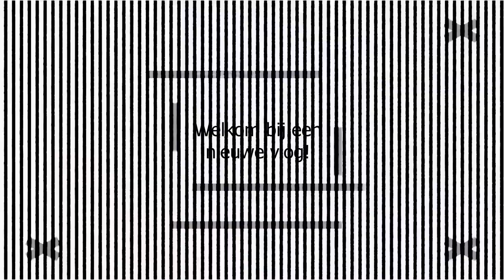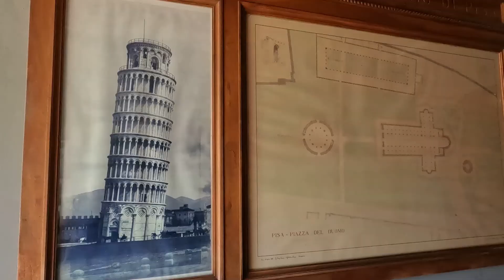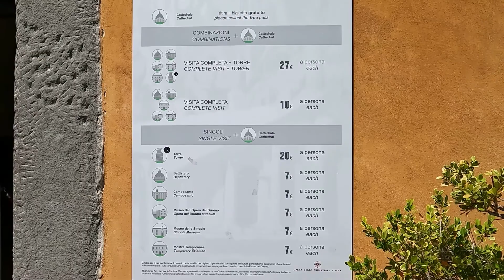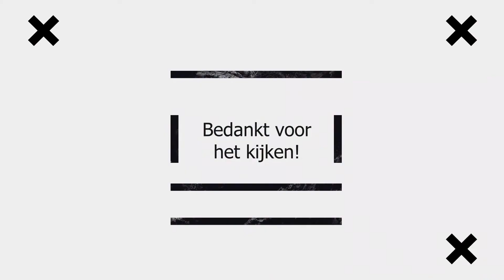VLOG40 - CAMPERREIS ITALIË, in TOSCANE bezoeken we PISA en maken een prachtige FIETSTOCHT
Vanaf Agricampeggio La Valle nemen we de fiets richting Pisa, een mooie tocht van 14 kilometer. We verbazen ons telkens van het prachtige landschap hier in Toscane. We stoppen bij de toren van Pisa, zijn basiliek en Baptiste kapel. Zowat elke bezoeker staat in dezelfde houding voor een foto, wij doen daar aan mee in het kader, nu we er toch zijn. Veel kijkplezier.

Wil je meer van ons zien en volgen, dan kan dat via onderstaande kanalen.